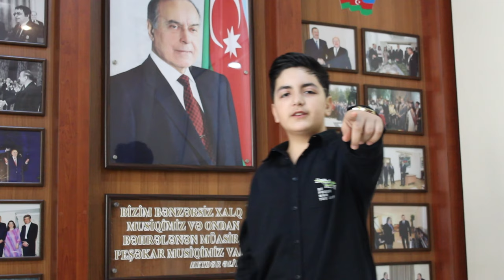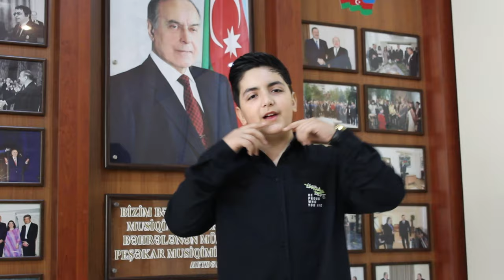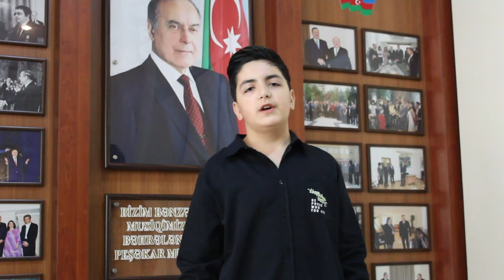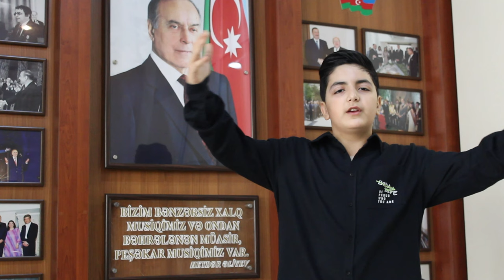Yusif Nebizade - Sevimli Müəllimlər 2023 (Klip)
Yusif Nəbizadənin ifa etdiyi “Sevimli Müəllimlər“ parçasının rəsmi audio-vidosu.

               Söz: Çimnaz Xalıslı
             Mus.: Rəhim
    Aranjıman: Elşad Həsənov
        Rejissor: Elvin Cəfərzadə
PR menecer : QİS Music

Göstərdiyi qayğı və dəstəyə görə "Cövdət Hacıyev adına 3 №-li 11illik musiqi məktəbinin" rəhbərliyi və kollektivinə dərin təşəkkürlərimizi bildiririk.

Elvin Ceferzade kanalında paylaşılan bütün audio və video məzmunlar "© QİS Music" tərəfindən qorunur. Nüsxələnməsi və təkrar yayımı qadağandır!

Etiketlər
Yusif Nebizade , sevimli muellimler , yusif nəbizadə , muellimler , sevimli müəllimlər , 2023 klip , musiqi mektebi , müəllimlər haqında mahni , muellimler haqqinda mahnilar ,